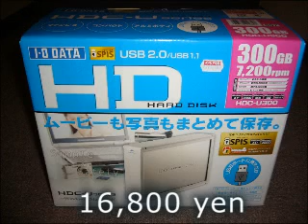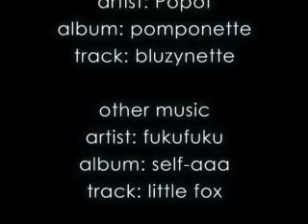#185 Day 4: Nasu to Shirakawa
The Road to Hokkaido 2006
Day 4: Nasu to Shirakawa
We took it easy today and hung out by a lake and watched ducks.

Show 185 Saturday 4 November
The Daily English Show